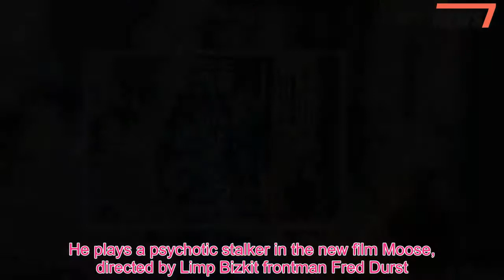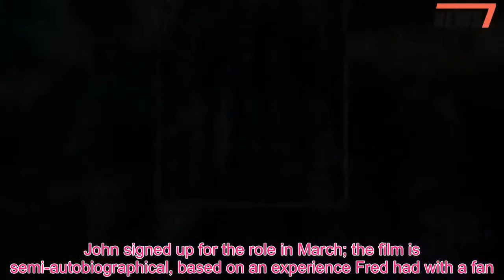John Travolta is unrecognizable while playing stalker in Moose film - 247 News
He plays a psychotic stalker in the new film Moose, directed by Limp Bizkit frontman Fred Durst.And John Travolta was spotted in character while shooting the thriller this week in Hollywood.The movie star, 64, sported the mullet haircut with a scruffy face, glasses and a colorful ensemble while filming scenes outside.John donned a blue and white Hawaiian style shirt with palm trees emblazoned all over, adding plaid bottoms.The actor carried a backpack to finish off his character's look.He was seen in another look, this time rocking rocking what appeared to be a police officer's uniform.John signed up for the role in March; the film is semi-autobiographical, based on an experience Fred had with a fan.The star plays Moose, who is an obsessive fan that turns into a psychotic stalker.He terrorizes his favorite actor, Hunter Dunbar, played by Devon Sawa, due to his obsession.Ana Golja, who plays the character Leah, posted pictures from on the set.She recently posed for a photo with John and Fred, which she shared on Instagram; the photo shows a bloodied John.He had a bloody stump in place of his right hand with an equally gory eye.Filming for the movie kicked off in March in Birmingham, Alabama.This is the third film Fred has directed; he has directed The Education of Charlie Banks and The Longshots.Moose was co-written by Fred and Dave Bekerman.John told TMZ that working with Fred 'may be my favorite experience I've had,' when asked last week abut his favorite directer.